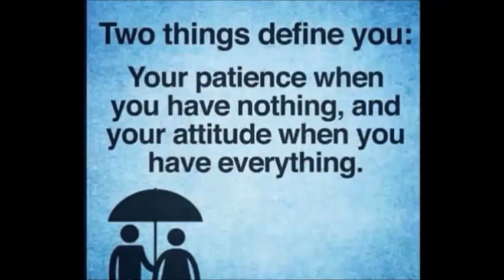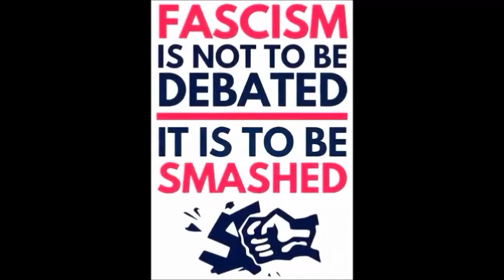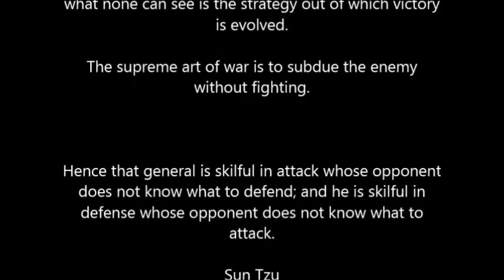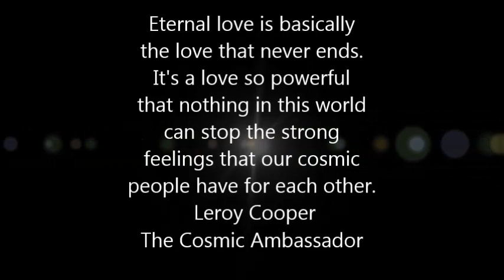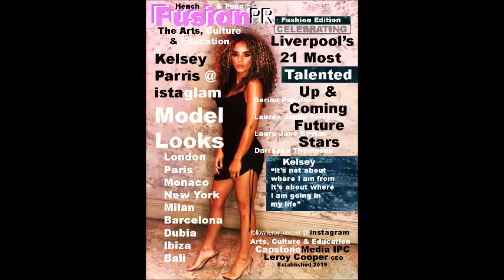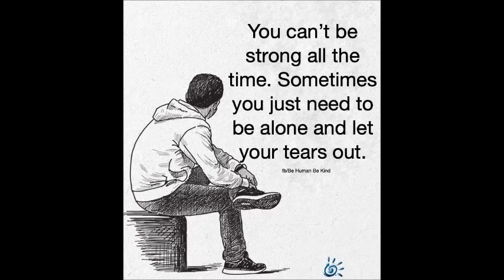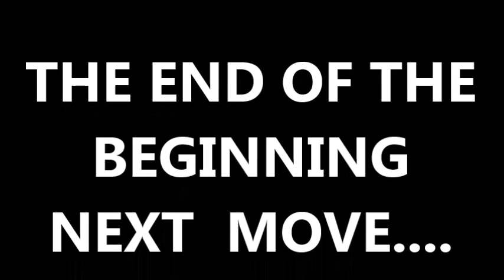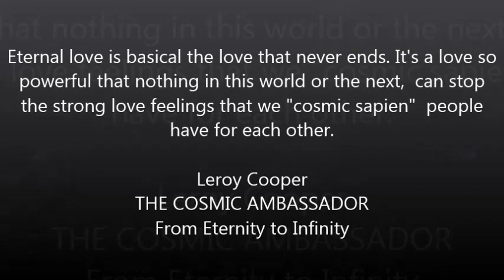ETERNAL by Leroy Cooper @ CAPSTONE MEDIA Intellectual Property Company Est 2019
click on link for DJ mixes on Mixcloud from Leroy Cooper ...DJ Hench & MCPeng Tings

The man whose arrest 'triggered' the Toxteth riots on how he found a silver lining through art and photography...
"I started doing doing photography in 1984 so obviously technology has moved on leaps and bounds - its been forever since I've been in the dark room to process a role of film or print pictures.

"When I used to shoot on film, I had to be more judicious in my choice of photographs. It's different now."

It is important to Leroy that he is featuring local people in his images.

He said: "It's about letting people see what I see, letting people feel the things that I feel through the photography - l was with a one time a young wannabe gangster type character.

"We were in town somewhere and I used to have a little folder and he was looking through it. He goes - 'Leroy how come you always take photos of no marks and nobodies - two fellas digging a hole in the road, or an old lady putting her shopping away in Kwik Save?'

"I said in 100 years' time we'll all be dead but they'll still be around - everyone in those photos, there's something about them that has drawn my attention.
"People in 100 years are going to look at those photos, but there's nothing about you I want people in a hundred years to see and ponder over because you're just a 10- a-penny wannabe gangster."

Photography has been his way of interacting positively with the world. Leroy said: "Over the years I've been involved in lots of creative projects where I've contributed, I've done stuff, and basically it's been my way of interacting with the world but in a positive way, having a constructive outlook that when I wake up it's another day for photographs, another day to paint, to write something.

"I had a change in my life - a different outlook. I emerged out of a relationship and it was like I'd been in a kind of rehab, I came out the other end and things didn't look the same to me.

"I first had the idea of this book after I saw an exhibition at the Bluecoat of Tricia Porter - she took these photographs of Liverpool in the 1970s and she put them together into a book and I was inspired by that.

"I like being creative. Since I was a kid I always had a way with words. I think people know the street persona of Leroy and they don't really know Leroy.
"I have actually made something out of a very bad situation that happened to me - I found the silver lining in that cloud."

Leroy Cooper's book Back in the Day Vol. 1 launches at the Bluecoat on October 30 at 6pm.

More information can be found on the Bluecoat's website .

Back in the Day Vol. 1 is available to buy at the launch event and online .